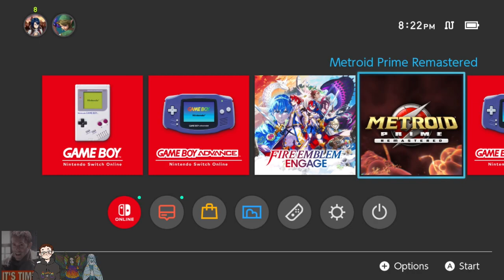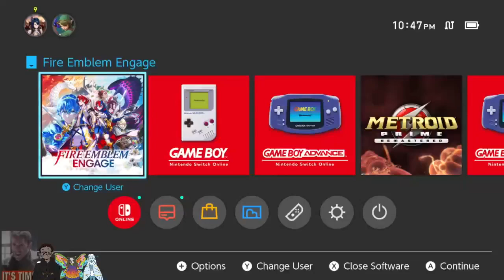Fire Emblem Engage Part 4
In this part we play through Chapters 10 and 11.